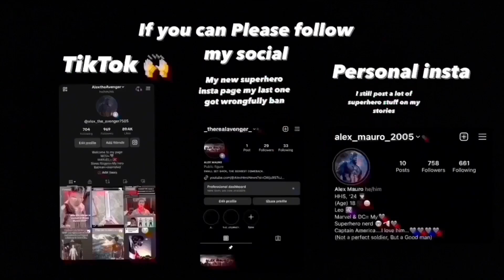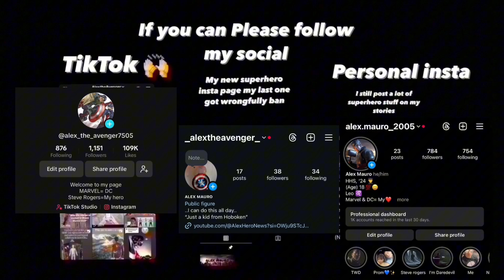My thoughts On these suits (Maxwell Lord suits)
Starman- David Bowie Superman tribute